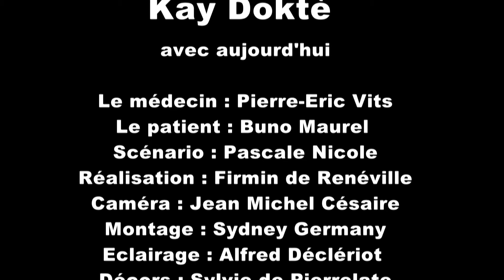KAY DOKTE - debrancher